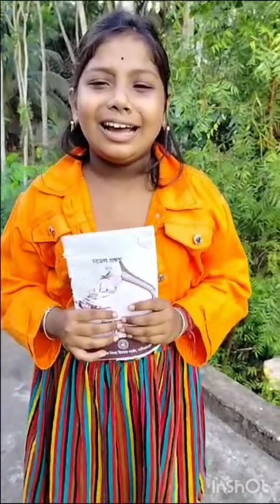আমার বোনের মজার ভিডিও😂😂😁😏😅😀